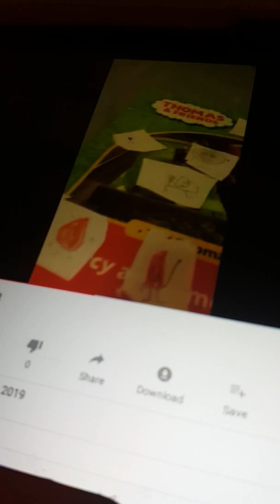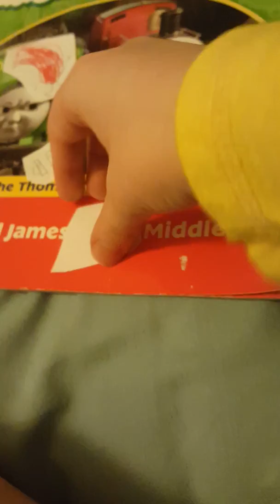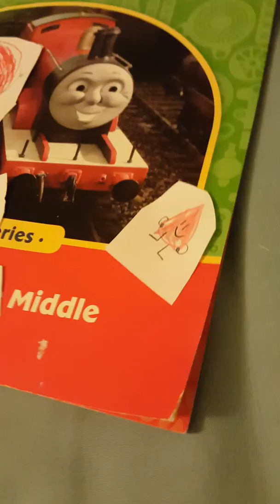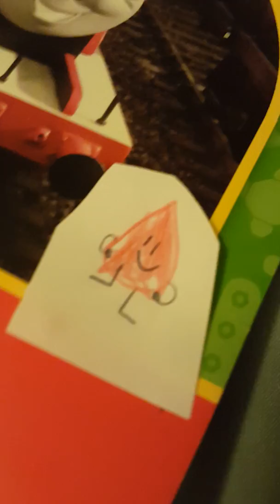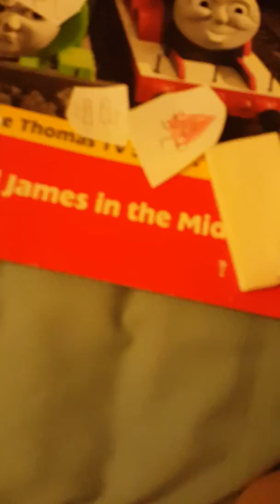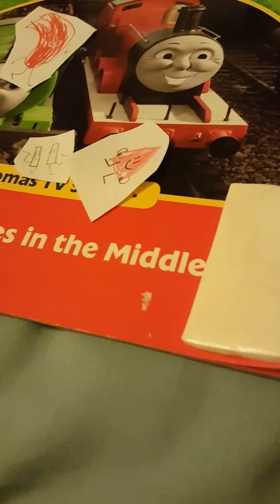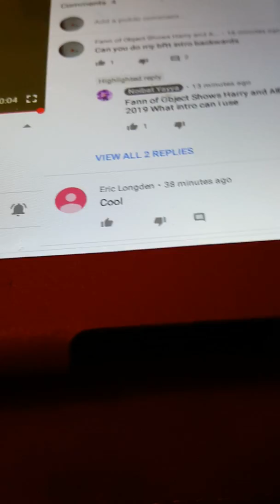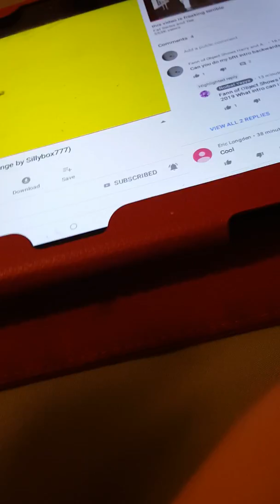BFTT episode 4 times tables